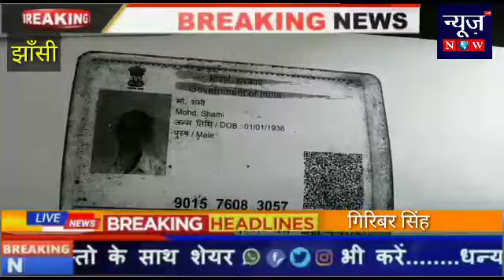झाँसी तहसील प्रशासन ने जीवित व्यक्ति को मृतक घोषित कर दिया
झांसी से ब्यूरो गिरवर सिंह की रिपोर्ट

व्यक्ति अधिकारियों को दे रहा अपना जिंदा होने का सबूत

 झांसी के मऊ रानीपुर निवासी एक व्यक्ति ने आवेदन में बताया कि बह पिछले दस वर्षो से व्रध्दा  पेंशन पा रहे हू लेकिन पिछले आठ माह से उसकी पेंशन रुकी हुई है जब शिकायत कर पेंशन न आने की जानकारी चाही तो बताया गया कि बह तहसील के कागजों में मृत घोषित कर दिया गया है जिस से वह पेंशन से वंचित हो गया

मोहल्ला पुरानी मऊ मऊरानीपुर निवासी  मोहम्मद शमी पुत्र हसन खा  ने बताया कि  उसकी उम्र 86 वर्ष हे बह लगभग 10 वर्ष से वृद्धा पेंशन पा रहा हूं लेकिन लगभग 8 माह से पेंशन न आने पर  जन सूचना पर पत्र भेजकर जानकारी चाही तो  समाज कल्याण विभाग के द्वारा जानकारी हुई की कागज में मृतक घोषित कर दिया आखिर इतनी बड़ी लापरवाही जीवत व्यक्ति को मृत किसकी लापरवाही से किया गया फिलहाल जीबत व्यक्ति अपने आपको अधिकारियों के समक्ष अपना जिंदा होने सबूत देते हुए घूम रहा है।  प्रार्थना पत्र में पेंशन बहाल करने और  दोषी  अधिकारियों और कर्मचारीयो के विरूद्ध कार्यवाही करने की मांग की